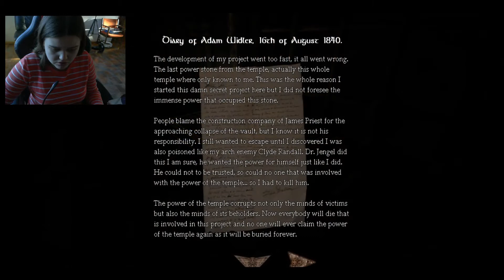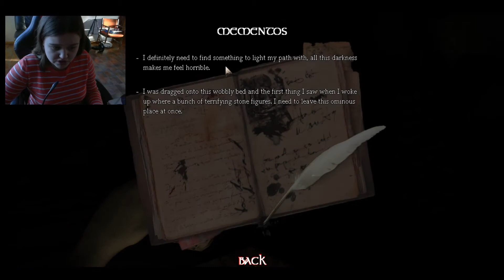Let's Play Lost The Lights Part 1:Instängd På Kontoret!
I denna part av Lost The Lights har vi blivit inlåsta och måste hoppa på stenar och bräder för att ta oss vidare.Lyckas vi?